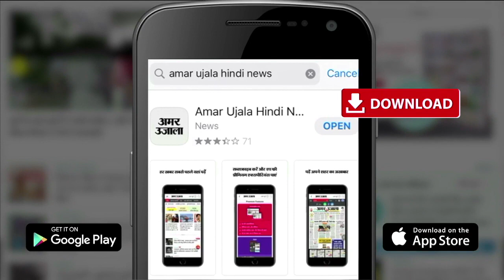17 February Rashifal 2022 | Horoscope 17 February | Aaj Ka Rashifal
17 February Rashifal 2022 | Horoscope 17 February | 17 February Rashifal | Aaj Ka Rashifal